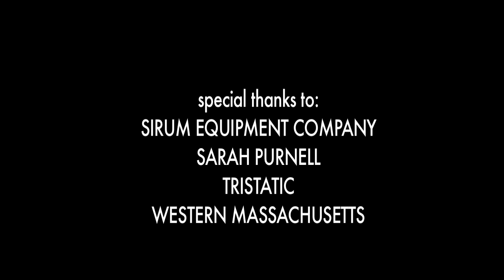Home Body - "Forklift"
Directed by Haley Morgan
"Forklift" is off of Home Body's EP "Guts" ( 2014)